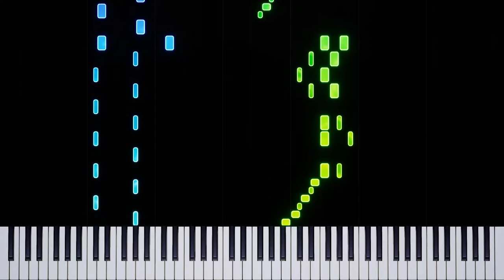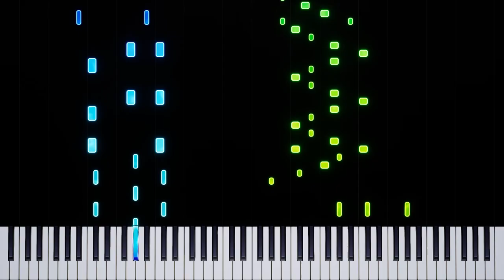Battle Trainer - Pokémon Red & Blue (Piano Tutorial)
🎹 Battle Trainer (from Pokémon Red & Blue) - Piano Tutorial